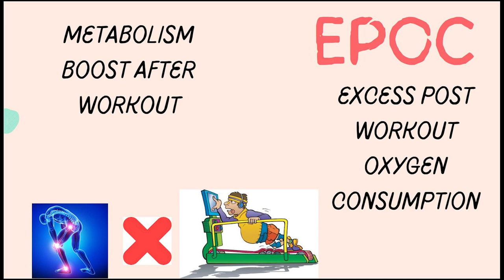What is EPOC and how important EPOC is to achieve fitness goals.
Boost your metabolism Series workouts